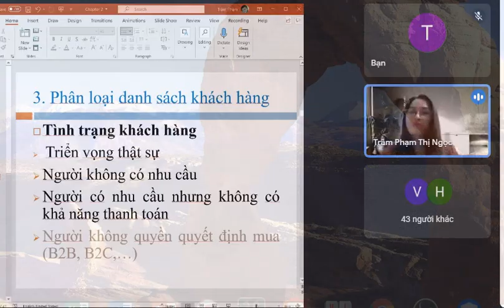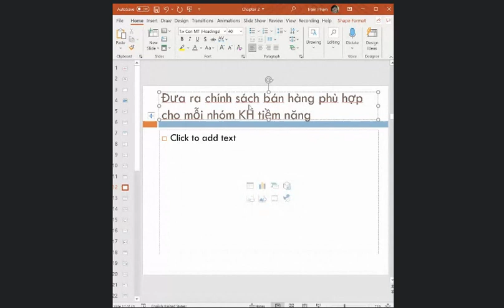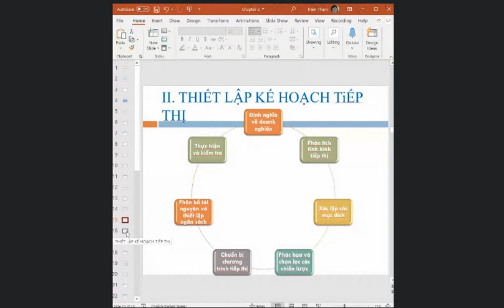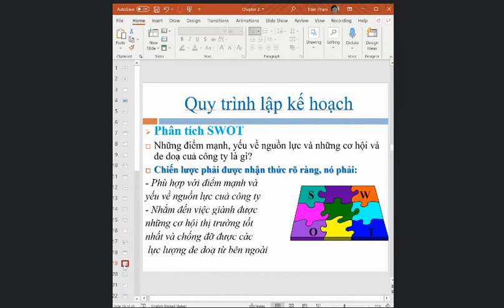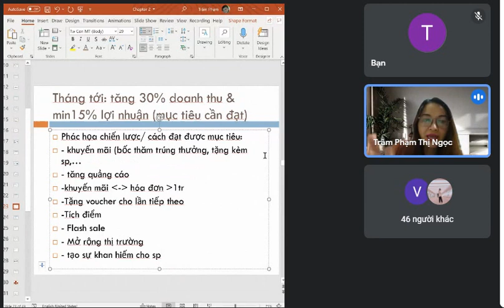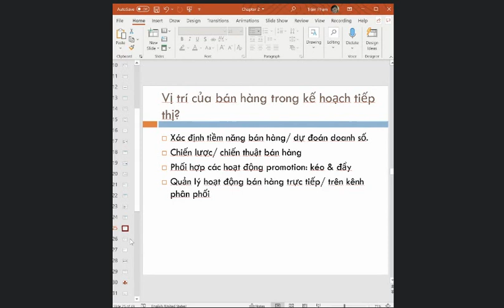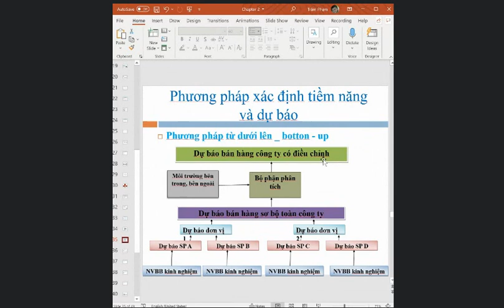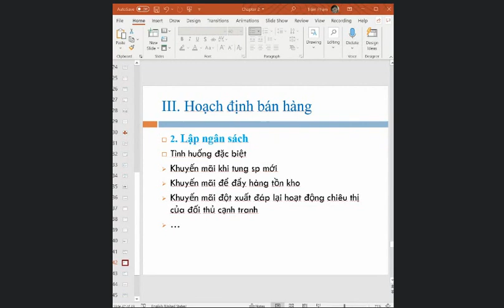Tập 08 Sale and CRM